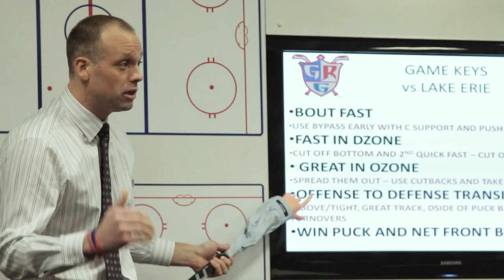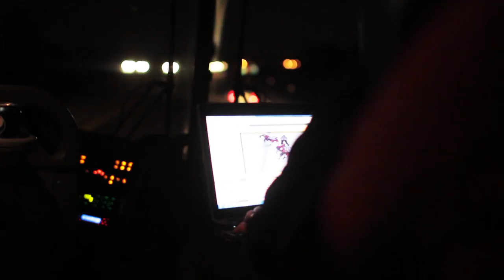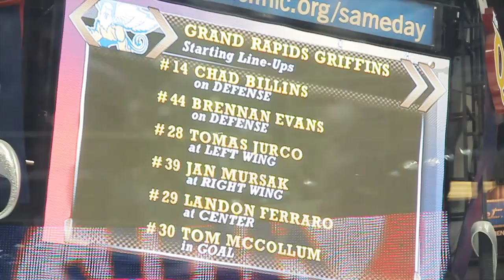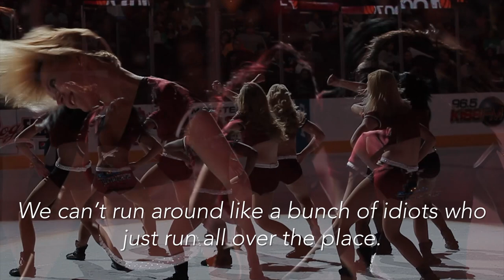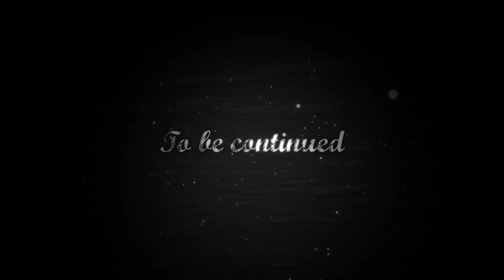Between the Benches: THE GRIND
Follow the Grand Rapids Griffins on a staple of the American Hockey League: the home-and-home. Friday night at the Van Andel Arena in Grand Rapids followed by a bumpy six hour bus ride in the middle of the night and a game to play the next night at the Quicken Loans Arena in Cleveland.

Special thanks to Matt Bettinger, Sarah Jamieson, Matthew Eck, and the entire Lake Erie Monsters organization.

Music in order of appearance:
"Mickey Mouse And The Goodbye Man" by Grinderman
"Start A War" by The National
"The wake-up" by How To Destroy Angels
"Death is The Road to Awe" by Clint Mansell

We also always love any feedback you may have.

Equipment used: Canon 60d, Canon 24-105mm f/4, Canon 70-200mm f/4, Canon 18-135mm f/3.5-5.6, Canon 40mm f/2.8, Rokinon 35mm f/1.4, Tokina 11-16mm f/2.8, Manfrotto SYMPLA, GoPro HD Hero2, Rode VideoMic, and Rode VideoMic Pro.